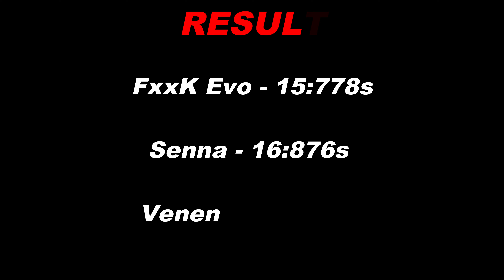FH5 Dragrace - FxxK Evo vs Veneno vs Senna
Here is their specification

2018 Ferrari FXXK Evo
Engine: 6.3L Naturally-Aspirated Hybrid F140 V12
Power: 1036 bhp
Torque: 664 lb.ft
Weight: 1270 kg
Transmission: 7-Speed Dual-Clutch
Drivetrain: Hybridge

2013 Lamborghini Veneno
Engine: 6.5L Naturally-Aspirated V12
Power: 740 bhp
Torque: 509 lb.ft
Weight: 1646 kg
Transmission: 7-Speed ISR-Single Clutch Electrohydraulic
Drivetrain: AWD

2018 McLaren Senna
Engine: 4.0L Twin-Turbocharged M840T V8 (From the 720s)
Power: 789 bhp
Torque: 590 lb.ft
Weight: 1270 kg
Transmission: 7-Speed Dual-Clutch Transmission
Drivetrain: RWD

⦁ Pc Space:
⦁ Processor (CPU) : AMD Ryzen 9 3900X Processor
⦁ CPU Cooler: Gammaxx L240 240mm Liquid cooler with Rgb Fan
⦁ Memory RAM: G. SKILL Trident Z RGB Series 32GB DDR4 3600mhz
⦁ Graphics Card:  NVIDIA GeForce RTX 2080 Super Gaming X Trio (Msi)
⦁ Motherboard: Asus Prime X570-P Asus Aura Sync
⦁ SSD 1: M.2 INTEL 660P 1TB
⦁ Hard Drive: Seagate Barracuda Pro 4TB
⦁ Power Supply (PSU) : DeepCool  DQ750ST 80 PLUS GOLD
⦁ Monitor 1: BenQ 32inchs PD Series PD3200U Ultra HD (3840 x 2160 60HZ)